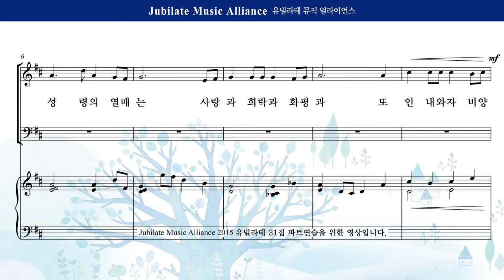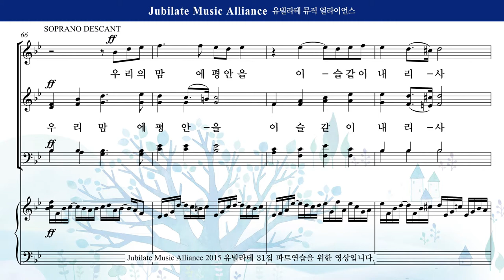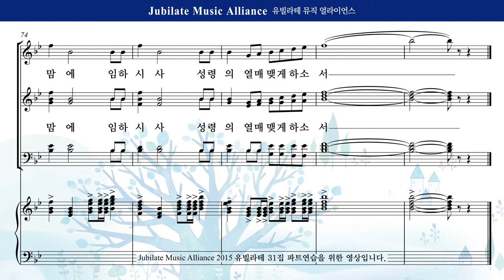[유빌라테] 유빌라테 명품성가 31집 20. 최기욱 - 성령의 열매 맺게 하소서